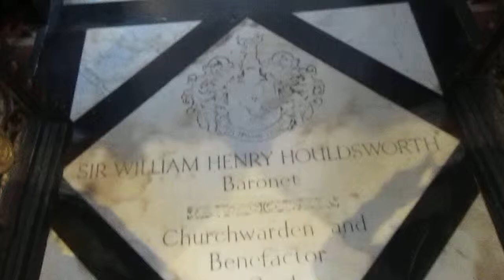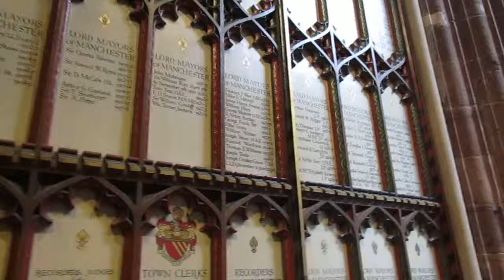Manchester Cathedral and Collegiate Church of St Mary, St Denys and St George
Manchester Cathedral, formally the Cathedral and Collegiate Church of St Mary, St Denys and St George, in Manchester, England, is the mother church of the Anglican Diocese of Manchester, seat of the Bishop of Manchester and the city's parish church. It is on Victoria Street in Manchester city centre.

The main body of the cathedral is in the Perpendicular Gothic style. James Stanley (warden 1485–1506) was responsible for commissioning the late-medieval wooden furnishings, including the pulpitum, choir stalls and the nave roof supported by angels with gilded instruments. The medieval church was extensively refaced, restored and extended in the Victorian period, and again following bomb damage in the 20th century. The cathedral is one of fifteen Grade I listed buildings in Manchester.

History
Origins
The origins of Manchester's first churches are obscure. The Angel Stone, a small carving of an angel with a scroll is preserved in the cathedral. It was discovered in the wall of the cathedral's south porch providing evidence of an earlier, possibly Anglo-Saxon, church. It has been dated to around 700 AD, however the Corpus of Anglo-Saxon sculpture dates the sculpture to the twelfth century.[3] Its Latin inscription translates as "into thy hands, O Lord, I commend my spirit".[4][3] The first church, possibly sited on or near the site of St Ann's Church, was destroyed by Danish invaders in 923 and a church dedicated to St Mary, built by King Edward the Elder,[5] possibly where St Mary's Gate joins Exchange Street,[6] was mentioned in the Domesday Book in 1086.[5] The Domesday Book entry for Manchester reads "the Church of St Mary and the Church of St Michael hold one carucate of land in Manchester exempt from all customary dues except tax".[7][b]

Parish church
Construction of the predecessor parish church between the Rivers Irk and Irwell and an ancient watercourse crossed by the Hanging Bridge started in 1215 within the confines of the Baron's Court beside the manor house on the site of Manchester Castle.[9] The lords of the manor were the Grelleys whose coat of arms is still associated with the cathedral. The Grelleys acted as stewards, building and endowing the first chancery, the St Nicholas Chancery. In 1311, the Grelley estate passed by marriage to the de la Warres. In 1349 the St Nicholas Chancery was endowed by the de Traffords. In 1382 Thomas de la Warre became its rector.[10]

The church had a six-bay aisled nave and six-bay chancel with aisles and a west tower in the perpendicular style of the late-medieval period.[9]

Collegiate church
Thomas de la Warre became Baron de la Warre in 1398. A priest for more than 50 years, he was granted a licence from King Henry V and Pope Martin V to establish a collegiate church in Manchester in 1421. The college was established by royal charter, with a warden, eight fellows, four singing clerks and eight choristers. The parish church was dedicated to St Mary and to that dedication were added St George, the patron saint of England, and St Denys, the patron saint of France, perhaps reflecting de la Warre's French heritage,[10] or Henry V's claim to the French throne.[9] The college of priests was housed in new buildings on the site of the former manor house that survive as Chetham's Library paid for by de la Warre. He appointed John Huntingdon as the college's first warden who, between 1422 and 1458, rebuilt the eastern arm of the parish church to provide the collegiate choir. Huntington's monumental brass (much restored) is laid on the chancel floor. Huntington is also commemorated in Victorian rebus, carvings of a man hunting and a man with a tun (barrel of ale), on either side of the arch accessing the Lady Chapel.[10] The church's 14th-century west tower and Lady Chapel were incorporated into the current structure although little or no fabric of that date is still visible, and the Lady Chapel was lost in 1940.
Traditionally the third warden, Ralph Langley (1465–1481), is credited with rebuilding the nave but the nave and choir were substantially reconstructed again by James Stanley II (1485–1506) a few years later, when he raised the clerestory and provided the richly decorated timber roofs and choir stalls. James's stepmother, Lady Margaret Beaufort was mother of Henry VII and through their alliance with the Tudor dynasty the Stanleys acquired both fabulous wealth and access to architects and craftsmen working on royal commissions.